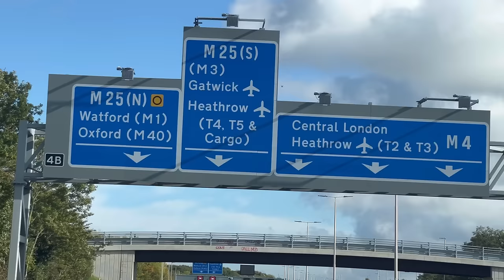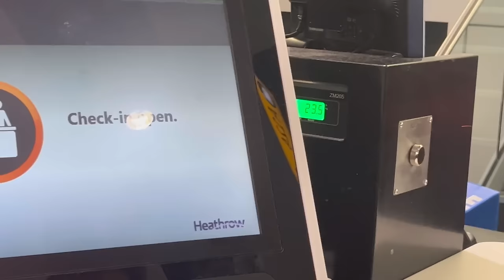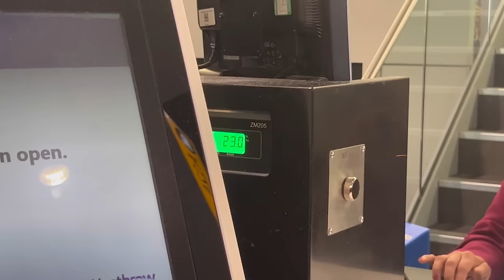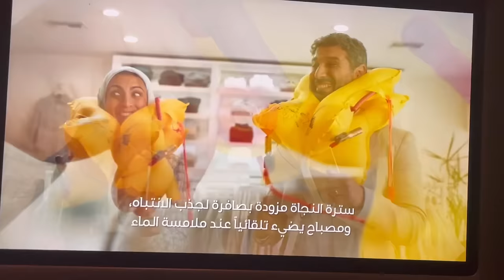Abu Jee ko surprise deeny ja rahi hoon Pakistan || last minute key teyare l Dohwa goshet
Recipe by @KokabKhwajaStudio . I am huge fan and I have learnt this recipe from master chef of kokab Kwaja ptv ke shaan thi . I loved her books and brought one book with me after marriage .